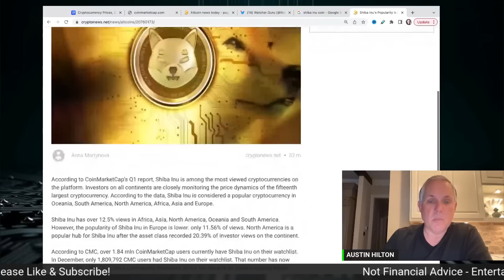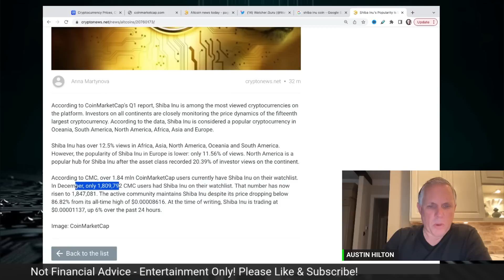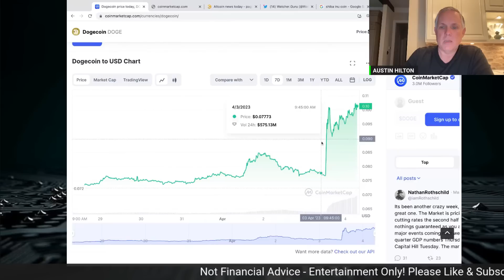SHIBA INU - SKYROCKETING!